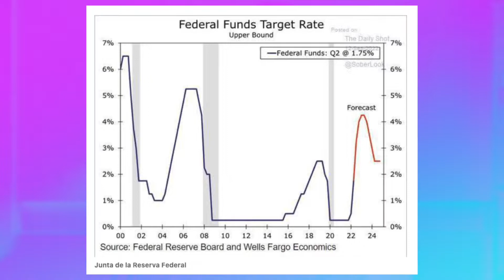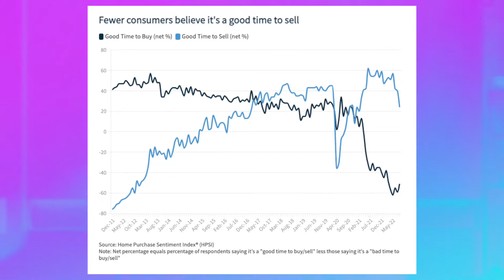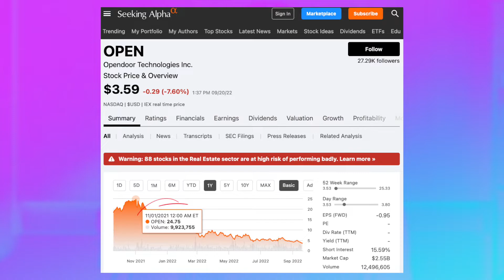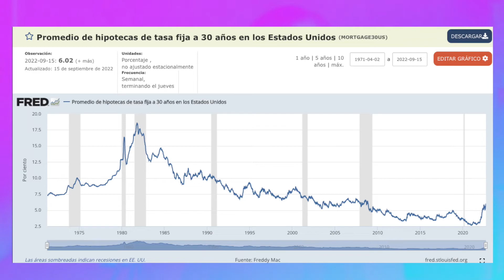💥 Gran Inversionista OPENDOOR nos Advierte: ¿SE ACERCA EL COLAPSO INMOBILIARIO? ⚠️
👉 𝗢𝗽𝗲𝗻𝗱𝗼𝗼𝗿 𝗻𝗼𝘀 𝗔𝗗𝗩𝗜𝗘𝗥𝗧𝗘 que es muy PROBABLE que nos espere un 𝗖𝗢𝗟𝗔𝗣𝗦𝗢 𝗜𝗡𝗠𝗢𝗕𝗜𝗟𝗜𝗔𝗥𝗜𝗢. ¿𝗬 𝗰𝗼́𝗺𝗼 𝗲𝘀𝘁𝗼 𝗻𝗼𝘀 𝗔𝗙𝗘𝗖𝗧𝗔𝗥𝗔́ 𝗮 𝗡𝗢𝗦𝗢𝗧𝗥𝗢𝗦 𝘆 𝗮 𝗢𝗽𝗲𝗻𝗱𝗼𝗼𝗿 𝗾𝘂𝗶𝗲𝗻 𝗲𝘀 𝘂𝗻 𝗚𝗥𝗔𝗡 𝗜𝗡𝗩𝗘𝗥𝗦𝗢𝗥 𝗜𝗡𝗠𝗢𝗕𝗜𝗟𝗜𝗔𝗥𝗜𝗢? ⚠️

💡 𝗖𝗼𝗻𝘁𝗮́𝗰𝘁𝗮𝗻𝗼𝘀 𝘆 𝗰𝗼𝗻 𝗴𝘂𝘀𝘁𝗼 𝘁𝗲 𝗮𝘆𝘂𝗱𝗮𝗿𝗲𝗺𝗼𝘀 𝗮 𝗻𝗮𝘃𝗲𝗴𝗮𝗿 𝗲𝘀𝘁𝗲 𝗺𝗲𝗿𝗰𝗮𝗱𝗼 𝗽𝗮𝗿𝗮 𝗾𝘂𝗲 𝗮𝘀í 𝗮𝘂́𝗻 𝗽𝘂𝗲𝗱𝗮𝘀 𝗰𝗼𝗺𝗽𝗿𝗮𝗿 𝗹𝗮 𝗰𝗮𝘀𝗮 𝗱𝗲 𝘁𝘂𝘀 𝘀𝘂𝗲ñ𝗼𝘀. 🤝

MINERVA GONZALEZ
🏡 𝗥𝗘𝗔𝗟𝗧𝗢𝗥® • 𝗹𝗽𝘁 𝗥𝗲𝗮𝗹𝘁𝘆

0:00 - Bienvenida
0:17 - Tipos de interés
1:00 - Lo que está por venir
1:29 - Pronóstico
2:24 - Situación Opendoor
3:27 - Tasas Hipotecarias

¿𝗤𝗨𝗜𝗘́𝗡 𝗘𝗦 𝗠𝗜𝗡𝗘𝗥𝗩𝗔?
Mi nombre es 𝗠𝗶𝗻𝗲𝗿𝘃𝗮 𝗚𝗼𝗻𝘇𝗮𝗹𝗲𝘇, Agente en Bienes Raíces o Realtor® en el Estado de 𝗙𝗹𝗼𝗿𝗶𝗱𝗮 𝗨𝗦𝗔. Mi misión es servirte y por eso te brindo acompañamiento desde la búsqueda hasta el cierre. 𝗖𝗼𝗺𝗼 𝗥𝗲𝗮𝗹𝘁𝗼𝗿© 𝘁𝗲 𝗴𝘂𝗶𝗮𝗿𝗲́ 𝗲𝗻 𝘁𝗼𝗱𝗼 𝗲𝗹 𝗽𝗿𝗼𝗰𝗲𝘀𝗼.

Tengo más de 22 años ayudando a negocios a establecer exitosamente su presencia online. También enseño mis estrategias a otros Realtors®, para que ellos puedan ser exitosos ayudando a sus clientes. 𝗦𝗜 𝗤𝗨𝗜𝗘𝗥𝗘𝗦 𝗖𝗢𝗡𝗢𝗖𝗘𝗥 𝗠𝗔́𝗦 𝗗𝗘 𝗠𝗜𝗦 𝗣𝗥𝗢𝗚𝗥𝗔𝗠𝗔𝗦 𝗬 𝗦𝗘𝗥𝗩𝗜𝗖𝗜𝗢𝗦. 𝗖𝗢𝗡𝗧𝗔́𝗖𝗧𝗔𝗠𝗘 𝗛𝗢𝗬 𝗠𝗜𝗦𝗠𝗢.

Actualmente soy socia del  equipo 𝗹𝗽𝘁 𝗥𝗲𝗮𝗹𝘁𝘆, en donde ayudo a Agentes de Bienes Raíces a Generar Clientes Potenciales a través de Redes Sociales, así como a Monetizar y crecer su Canal de YouTube, Instagram y Facebook a través de contenido y estrategias de marketing que impactan e influencian a su audiencia.

TODO EL MATERIAL QUE SE PRESENTA EN ESTE VIDEO ESTÁ DESTINADO ÚNICAMENTE A FINES INFORMATIVOS. LA INFORMACIÓN AQUÍ CONTENIDA HA SIDO OBTENIDA A TRAVÉS DE FUENTES CONSIDERADAS FIABLES, PERO NO SE PUEDE GARANTIZAR SU EXACTITUD, SI USTED LA UTILIZA ES BAJO SU PROPIO RIESGO. EL MATERIAL PUEDE CONTENER ERRORES, OMISIONES, CAMBIOS O RETIRADAS SIN PREVIO AVISO. ADEMÁS, EL USO DE INTERNET (INCLUYENDO, PERO NO LIMITADO A YOUTUBE, FACEBOOK, INSTAGRAM Y CORREO ELECTRÓNICO) PARA LAS COMUNICACIONES CON MINERVA GONZÁLEZ NO ESTABLECE UNA RELACIÓN COMERCIAL FORMAL. MINERVA GONZÁLEZ NO ES UN ASESOR FINANCIERO REGISTRADO.